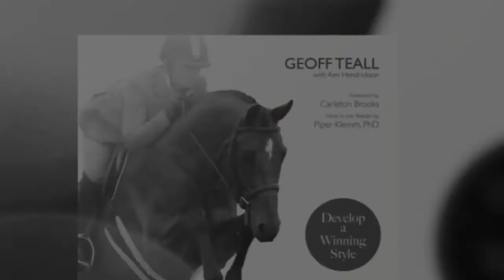Geoff Teall on Riding Hunters, Jumpers, and Equitation PB Bo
Discover how to increase the effectiveness of the time you spend in the saddle, whether you are a beginning hunt seat rider or a seasoned competitor. Geoff  Teall—noted judge, trainer, and clinician—helps you put together an unbeatable package.